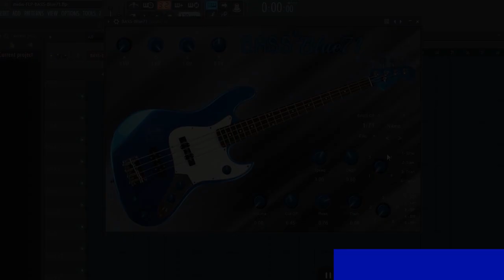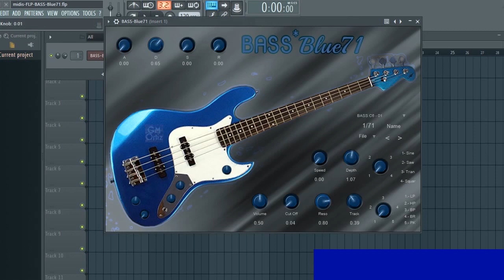BASS Blue71 - VST plugin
Plugin de 71 sonidos originales, son bajos de guitarra eléctrica.
Plugin with 71 original sounds, they are electric guitar basses.

vstplugins
pluginaudio
plugin
vsti
vst
virtualinstrument
vstgratis
plugingratis
freevstplugin
freevst
basses
bass
synthbass
synthplugin
creativecommons
samples